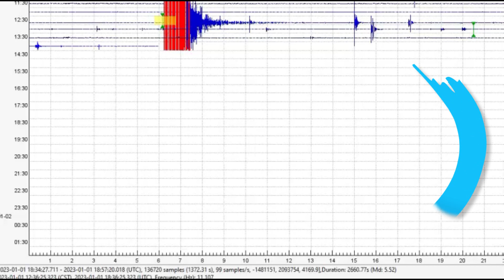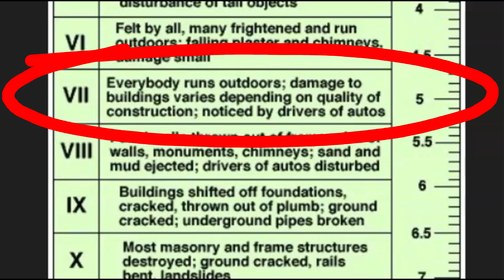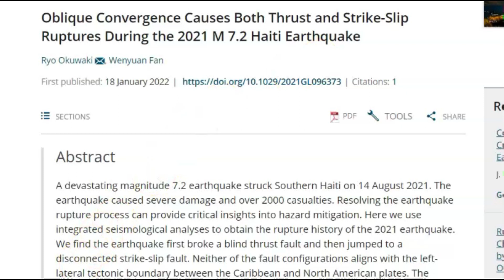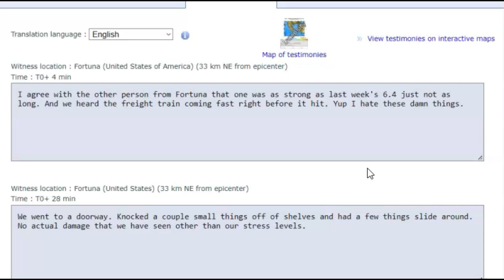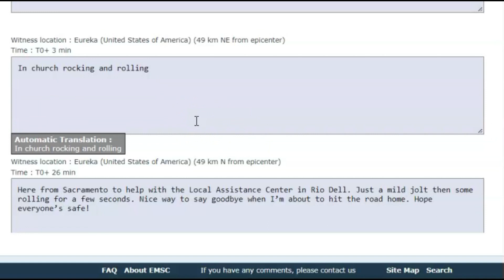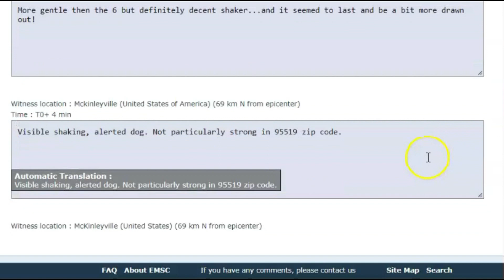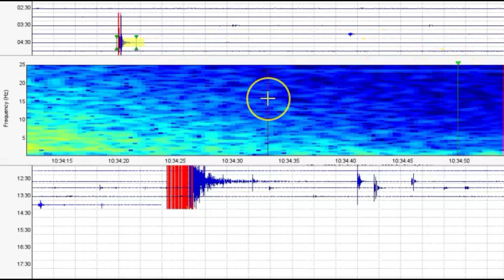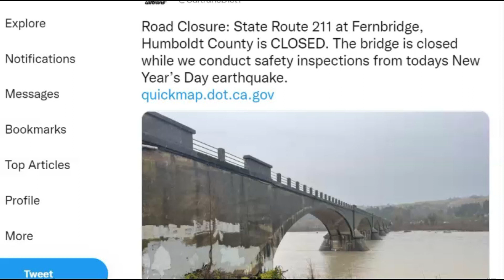M5.5 Ferndale and Rio Dell experienced a large aftershock to last weeks significant earthquake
North Coast, M5.5 Ferndale and Rio Dell experienced a large aftershock to last weeks significant earthquake.
Did you have damage? Are you prepared for the BIG ONE?